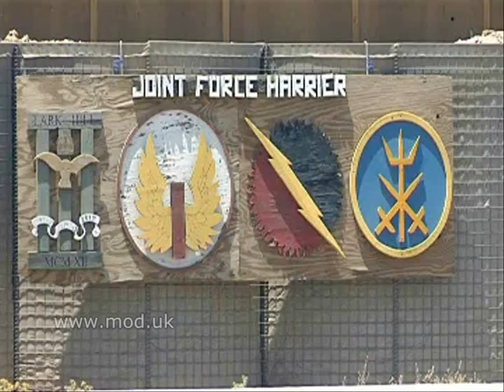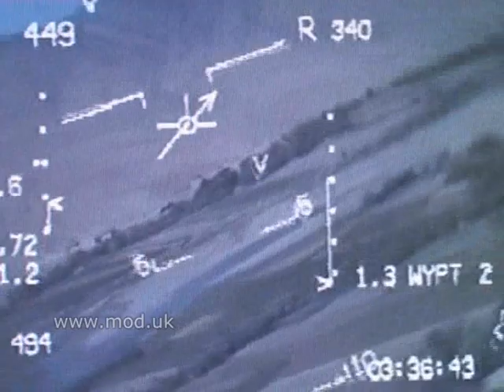Joint Force Harrier in action in Afghanistan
Operational footage of the aircraft and personnel of the UK's Joint Force Harrier in action on the ground and in the skies above Afghanistan during Operation HERRICK.  Read full story: VIDEO: Harriers come home